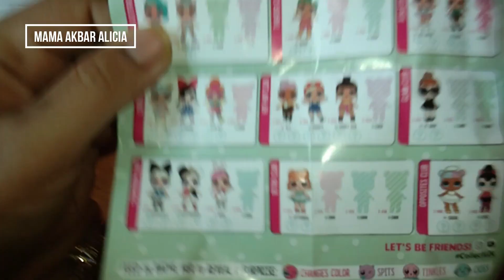Cia Beli LOL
LOL SURPRISE

              and facebook : @atikagunawan